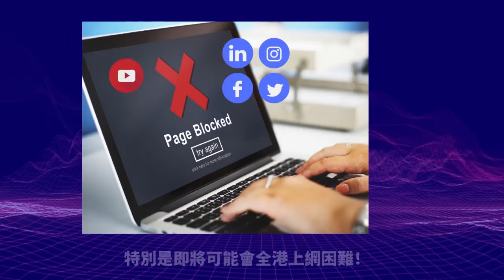11.23【李克強埋地雷！】敗走二十大之後，李克強團派為習帝埋下重重地雷，政策互相矛盾，全國大亂，經濟恢復無期！@主持：Tony Choi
11.23【李克強埋地雷！】敗走二十大之後，李克強團派為習帝埋下重重地雷，政策互相矛盾，全國大亂，經濟恢復無期！@主持：Tony Choi